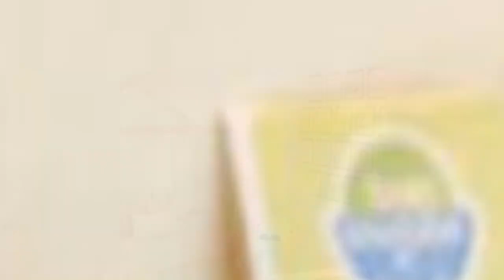75 Beautiful Baby And Kids' Design Ideas ➤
Browse photos of transitional baby and kids rooms. Discover a wide range of transitional spaces for children and babies, including playroom and nursery inspiration.

0:00:00 - Intro
0:00:12 - Beautiful Baby And Kids' Design Ideas: Inspirations 1 to 25
0:03:03 - Beautiful Baby And Kids' Design Ideas: Inspirations 26 to 50
0:06:07 - Beautiful Baby And Kids' Design Ideas: Inspirations 51 to 75

👋 Well Hello!